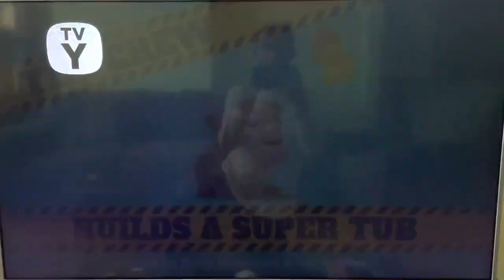New Rubble And Crew 2023 S1 The Crew Builds a Super Tub!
Rubble and Crew S1 Ep2 The Crew Builds a Big Bike Shop / The Crew Builds a Super Tub! The Crew Builds a Super Tub!

This is not a copyright!